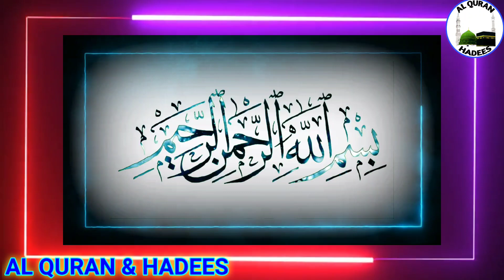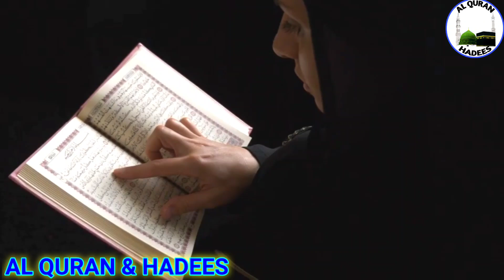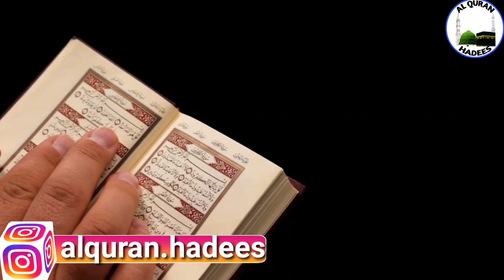सुरह कौस़र का सबसे तेज़ असर वज़ीफा | बुज़ुर्गो ने फ़रमाया ये अमल पहाड़ को सोना बना देगा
smallest surah of quran
Aaj ka wazifa surah kousar ka powerful wazifa hai.

ALLAH HAFIZ...